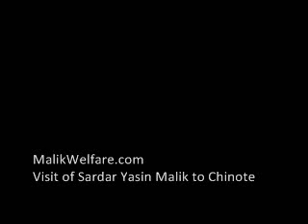Visit of Sardar Yasin Malik to Chiniote Part 3 - MalikWelfare.com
Sitare-e-Imtiaz and Hilal-e-Imitaz of Pakistan Sardar Dr. Yasin Malik visit to Chiniote Punjab and meeting with Malik Welfare Association Faisalabad,